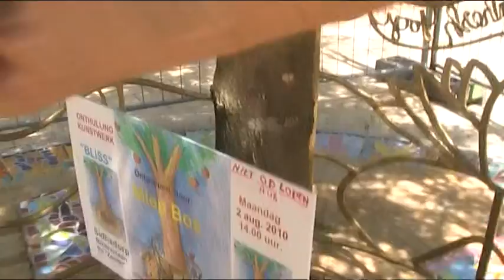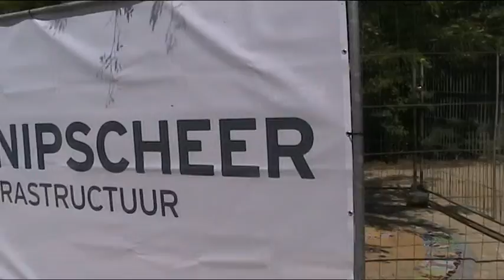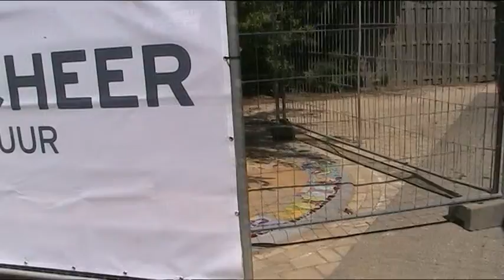Sierhek voor kunstwerk "Bliss" in de openbare ruimte van het Sidhadorp.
Het Sidhadorp in Lelystad bestaat 25 jaar. Het is een wijk in Lelystad die bedoeld is voor mensen, die de Transcendente Meditatie-techniek (TM) en de TM-Sidhi-technieken hebben geleerd van Maharishi Mahesh Yogi. De bewoners kunnen, als ze willen, samen mediteren in de Koepel die daarvoor bestemd is. Miep Bos, beeldend kunstenares, (1950, Koninklijke Academie voor Beeldende Kunsten, Den Haag), die met haar familie één van de eerste bewoners van het Sidhadorp is, vond dat het tijd was voor een kleurrijk en vrolijk kunstwerk in de openbare ruimte in het Sidhadorp zelf.
Na veel verschillende schetsen die Miep heeft gemaakt, is het tenslotte een kunstwerk geworden met een acacia- boom, een sierlijk, dansend hek daar omheen dat aan Parijs doet denken, en twee soorten mozaïek rond het hek. Het ook door Miep ontworpen goudkleurige hek is gemaakt door een ouderwetse kunstsmid uit Duitsland, Michael Raum. Het hek danst en golft, zoals de zee dat deed toen Lelystad nog Zuiderzee was. Op het hek zijn florale motieven en een waterlelie (Lely!) afgebeeld met boven de waterlelie in sierlijke letters de naam van Maharishi. Op een andere deel van het hek staat: "Jai Guru Dev". Er zitten 4 gietertjes bovenop het hek, die vanzelf de aarde van de boom begieten als ze vol zitten met regenwater, dan klappen ze namelijk vanzelf om.
De gietertjes verwijzen naar een gezegde van Maharishi "Water The Root To Enjoy The Fruit", dat heel mooi in Ebinger Bruchmosaik is uitgevoerd door Janneke Monshouwer uit Bussum en in een wijde cirkel om het hek ligt. In de ruimte tussen het hek en de mozaïekcirkel liggen vier met fraai Ebinger Bruchmosaik gelegde tegels van 60 x 60 cm, die gemaakt zijn door Corette van Boxtel uit Lelystad.
Het Ebinger Bruchmosaik, dat vorstbestendig is gevoegd, dat de uitvoerende kunstenaressen Janneke Monshouwer en Corette van Boxtel naar de schetsen van Miep hebben gevormd, is ook gebruikt door Hundertwasser, de Oostenrijkse architectuurvernieuwer en door de Spaanse architect Antonio Gaudi.
Een passant zag het kunstwerk en merkte op, dat het wel leek of hij in Barcelona was en hij hoopte in de komende tijd, nog veel meer van deze kleurige werken in Lelystad aan te treffen.
Miep koos verder voor okerkleurige gebakken waaltjes om het geheel op te vullen. De uitvoering was in deskundige handen van de firma Knipscheer uit Lelystad. Michael Raum zorgde voor de fundering en voor de plaatsing van het hek.
Het kunstwerk dat "Bliss" heet, en waar het Sidhadorp, Lelystad en Flevoland trots op kunnen zijn, staat tegenover natuurvoedingswinkel de "Zenith" aan de Rivierenlaan in Lelystad, midden in het Sidhadorp.
De onthulling is op 2 augustus 2010 om 14.00 uur door locoburgemeester Ruud Luchtenveld en vrijwilliger en Sidhadorper van het eerste uur, de heer Paul Vaessen. Er begint die dag dan ook een feestweek.
Iedereen is van harte welkom bij de onthulling. Zie ook de video's over dit onderwerp op

English text
Sidha Village (Sidhadorp) Lelystad, Flevoland, Nederland, exists 25 years. In this special Village meditators live who have learned theTranscendental Meditation Technique (TM) from Maharishi Mahesh Yogi. Miep Bos, she is an artist, who lives with her family in the village and is one of the first inhabitants had the opinion that it was time for a happy and colourful work of art in the open air in Sidha Village itself. She designed this in 2008.She named it "Bliss". After she had made many designs it turned out to be an artwork with an acacia tree, and a little happy dancing gulfing fence and two kinds of mosaic.The golden coloured fence is made by an old fashion smith from Germany, Michael Raum. On the fence there are floral ornaments and a lotus flower and on top of the lotus flower in beautiful characters the name of Maharishi and on the other side "Jai Guru Dev". There are 4 cans on top of the fence, those work on their own when its rains. The cans refer to the saying of Maharishi: "Water the root to enjoy the fruit".The beautiful Ebinger Bruchmosaik (also used by famous architect Hundertwasser, and the Spanish architect Antonio Gaudi) upon the circle is made by Mrs. Janneke Monshouwer from Bussum . In the space between the fence and the circle 4 beautiful made tills of 60 x 60 cm with another beautiful Ebinger Bruchmosaik lay, made by Mrs. Corette van Boxtel from Lelystad. The company Knipscheer from Lelystad is excecuting the art work. It is located in the Rivierenlaan in Lelystad, in the center of Sidhadorp. The opening is on 2nd of August 2010 at 14.00 h by an Alderman of the City of Lelystad, Mr.R. Luchtenveld and one of the first inhabitants of Sidhadorp, Mr. Paul Vaessen. Everyone is cordially invited to come to the opening.